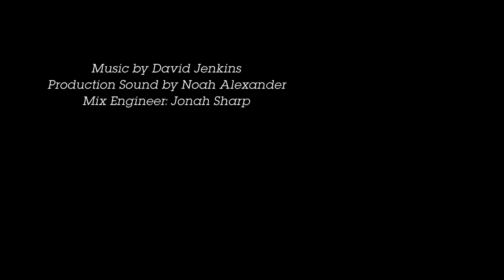In Your Dreams - Matthew Lenoci and the World's Most Comfortable Bedding